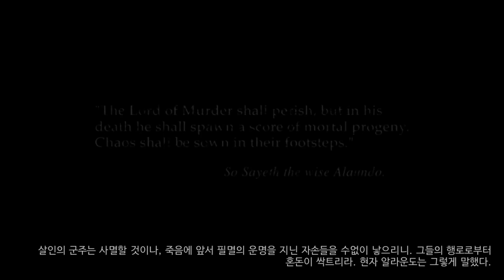21화 19년만에 후속작이 나온다고!? 1편부터 가즈아!! (발더스 게이트)